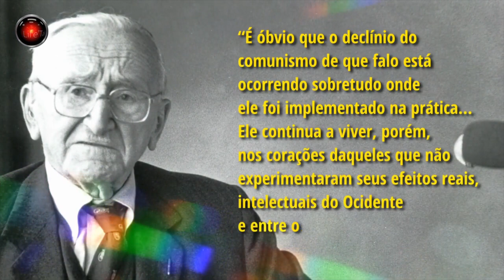HAYEK e o "meme" letal do RACIONALISMO intelectual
"Segundo Hayek, Nobel de Economia de 1974: “Quanto mais inteligente uma pessoa instruída é, mais provável será que não seja apenas racionalista, mas que também sustente concepções socialistas”. Pode parecer uma contradição que uma pessoa inteligente possa possuir ideias socialistas, mas isso pode ser constatado, como faz o próprio Hayek nesse livro, ao expor o pensamento de vários acadêmicos, filósofos e cientistas contemporâneos seus que possuíam, em menor ou maior grau, ideias análogas ao socialismo. Hoje em dia nada mudou, e podemos constatar a prevalência desse tipo de pensamento no meio acadêmico e intelectual, que aposta em vertentes socializantes e estatizantes – seja na economia, na política e na sociedade em geral. Por que isso acontece? Por que as pessoas tidas como “racionais” e “inteligentes” têm essa tendência mórbida? O próprio Hayek responde dizendo que: “É óbvio que o declínio do comunismo de que falo está ocorrendo sobretudo onde ele foi implementado na prática... Ele continua a viver, porém, nos corações daqueles que não experimentaram seus efeitos reais, intelectuais do Ocidente e entre os pobres na periferia da ordem ampliada...” - Trata-se do poder sedutor da utopia.